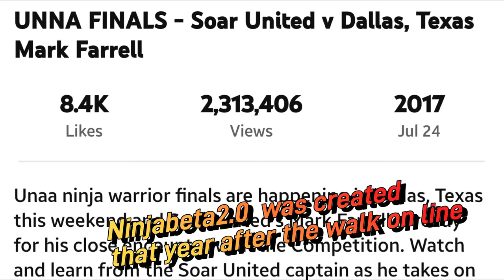Mark Farrell Aka Ninjabeta2.0: American Ninja Warrior Introduction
In this video, This is an Introduction of Mark Farrell's story of what it took for him to finally get picked on American Ninja Warrior. Never give up on your dreams!